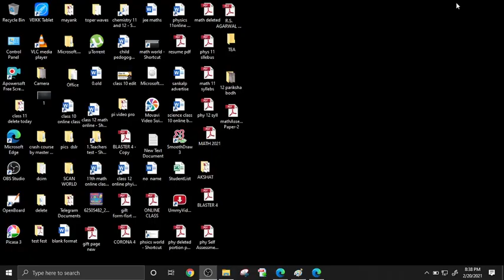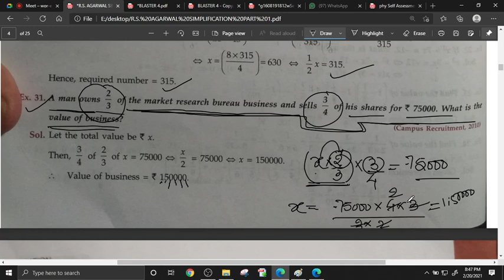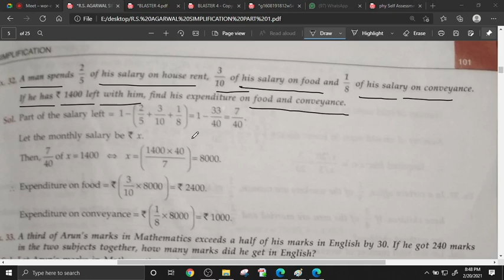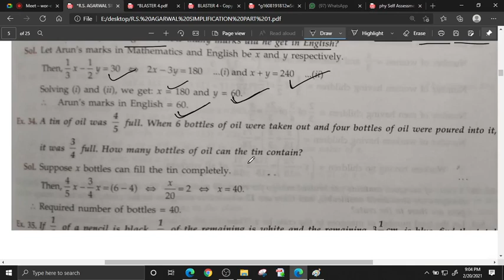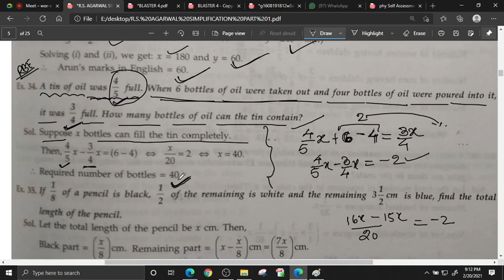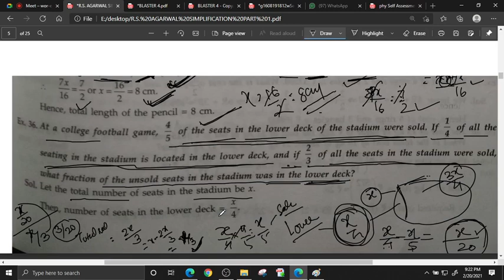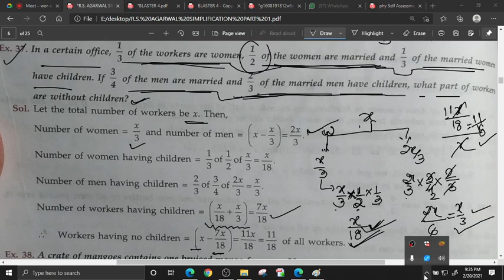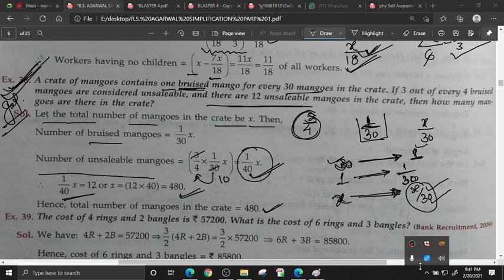simplificaction b rs 20 feb